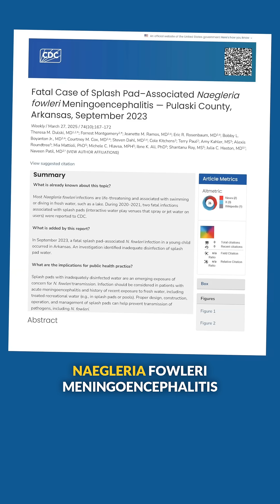What is a splash pad?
TWiP discusses a piece in Morbidity & Mortality about Naegleria Fowler Meningoencephalitis in Arkansas.

Excerpt from This Week in Parasitism 256 - Amazing antimalarial drug resistance

TWiP explains a study that carries out selection of Plasmodium falciparum in the presence of inhibitors to identify determinants of drug resistance, and a paleoparasitological analysis of a 5th–16th c. CE latrine.